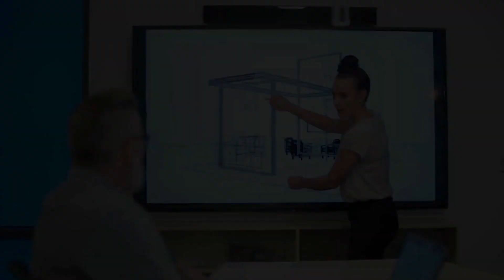Custom Trade Show Displays Video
Discover our custom trade show displays that are modular, designed, and built in the US.